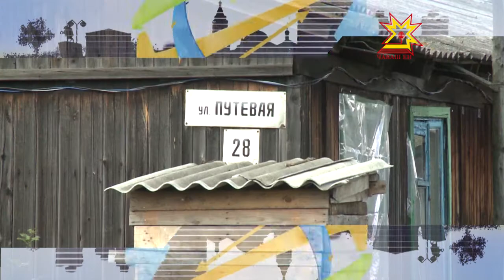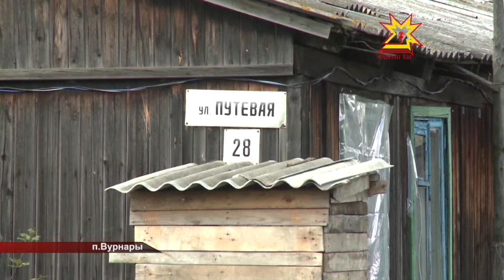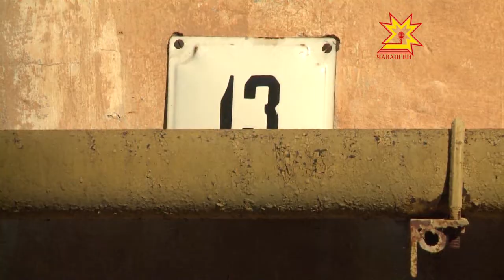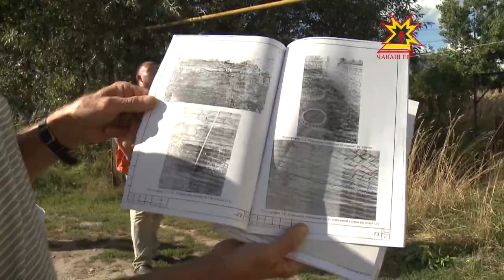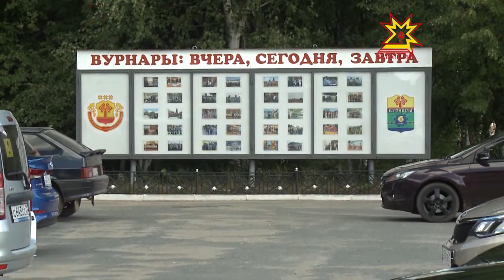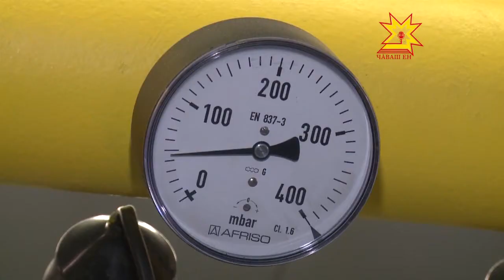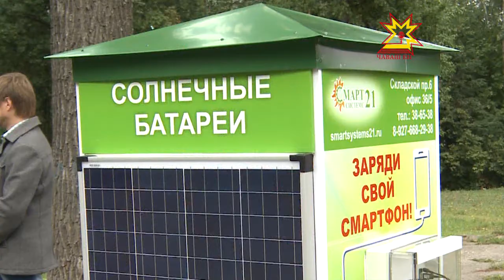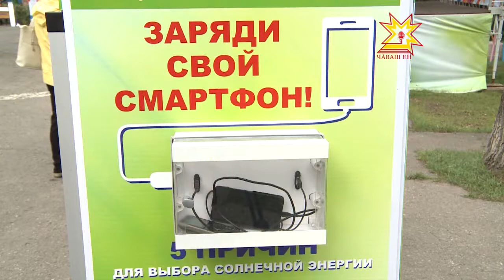Вектор комфорта. Выпуск 07.09.2016